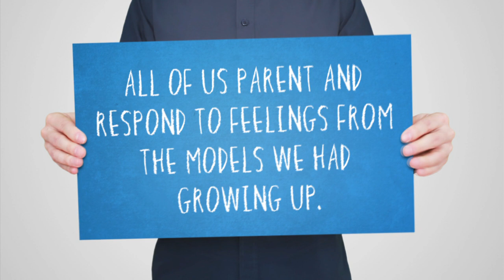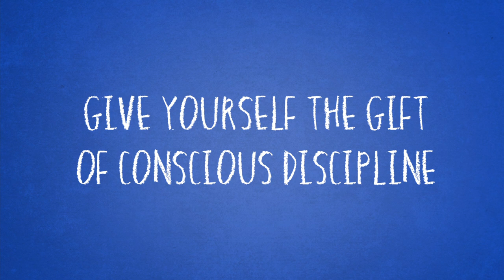Dr. Becky Bailey - Anger - Coach kids through it!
World-renowned developmental psychologist and early childhood expert, Dr. Becky Bailey demonstrates the different ways our parents dealt with upsetting moments. Through a humorous skit where she plays the child, Dr. Bailey reveals the four most common negative approaches and then how to properly coach a child with their feelings.